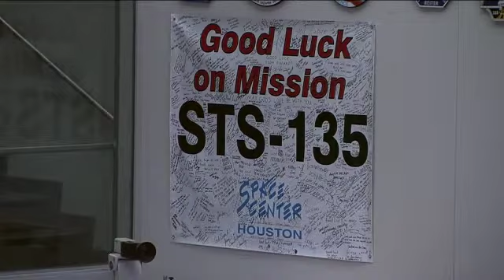STS 135 Flight Day 3 Crew Wake Up Call